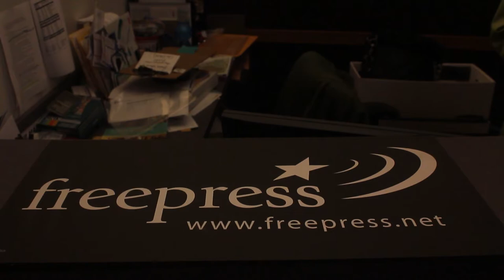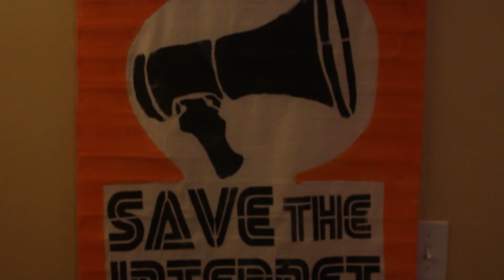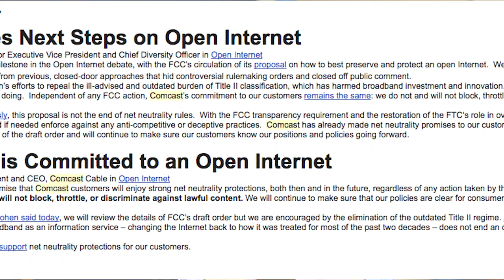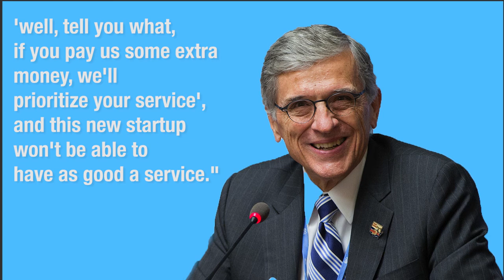Net Neutrality Segment SO3 EO12